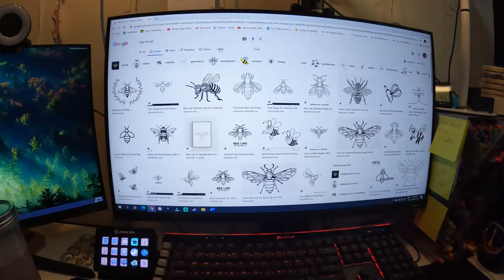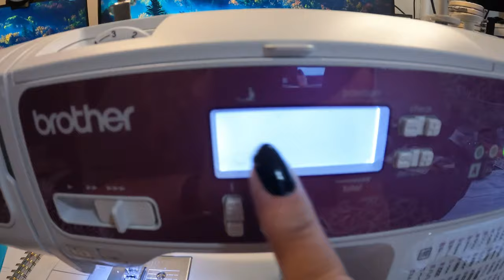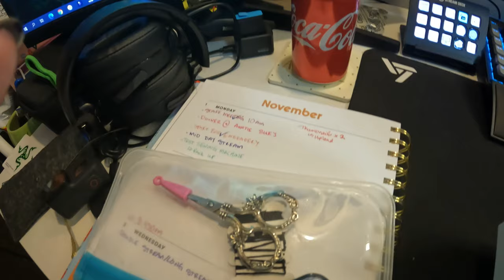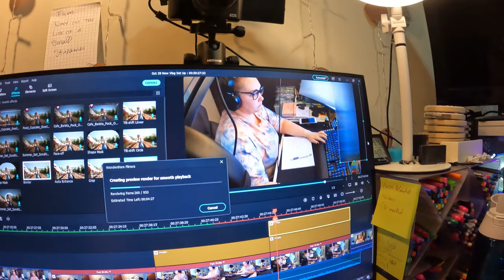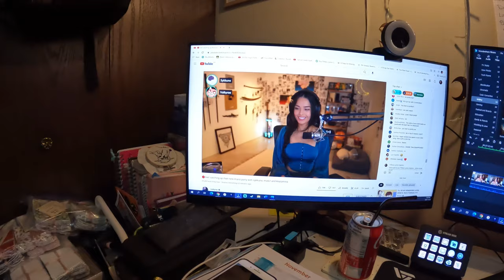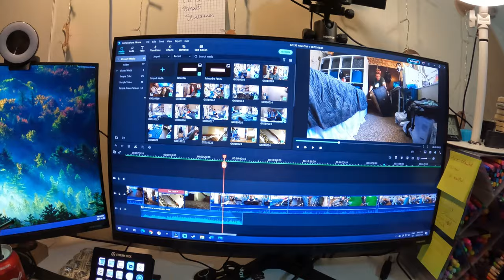visiting the fam jam, embroidery & more streams!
I go visit my aunt and spoil her puppies, and then start on some fun projects.

Equipment:
Camera: Canon EOS M50
Mic: Rode Wireless Go
Tripod: Manfrotto MTPIXI-B PIXI Mini Tripod
Editing Software: Filmora